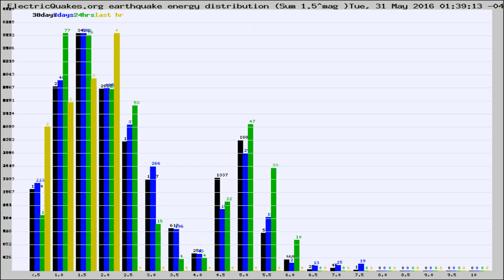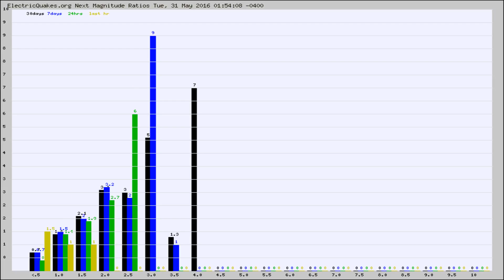Todays_Hourly_World_Earthquake_Statistics_from_ElectricQuakes.org_05-31-16+02:02:01